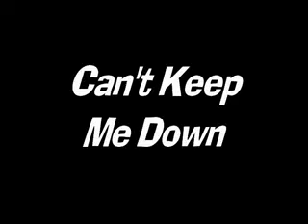3 31 2013